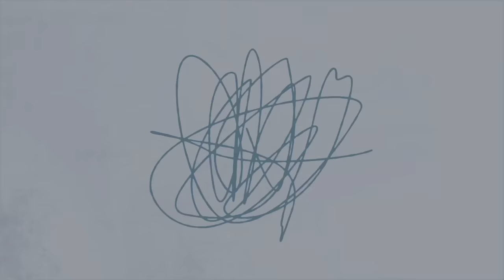Fatherhood | S2E2 | Men's Round Table | A Black Love Series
EPISODE 2: FATHERHOOD
On this episode, Muhammad Nitito, DJ Damage, Marcus Tanksley and Rodney Rikai join the roundtable as Glen Henry poses the question of what are some challenges faced when becoming a father? And how do you thrive as one when you were not given the blueprint for it?
The Shows You Love and NEW BL+ Originals & FULL EPISODES!